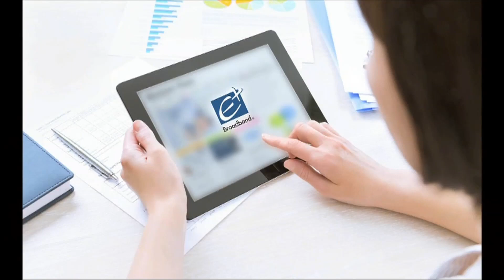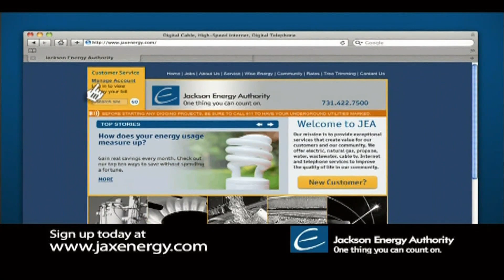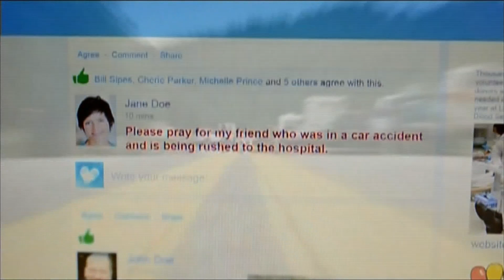Charles Ritchie at the Organ Live on Jackson 24-7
The Happy Organist Charles Ritchie plays classic gospel songs as you've never heard them before and a few standards, including "Last Date," on a special edition of Jackson 24-7 on EPlusTV6 in Jackson TN.